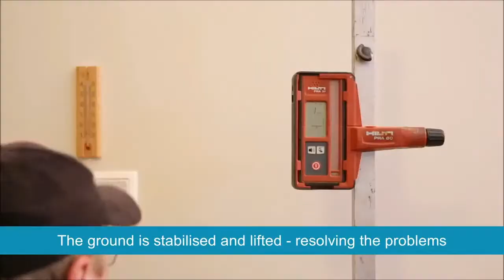Subsidence repairs in 1 day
Geobear invented the method of resolving subsidence through geopolymer ground injection methods. This video is a short introduction.